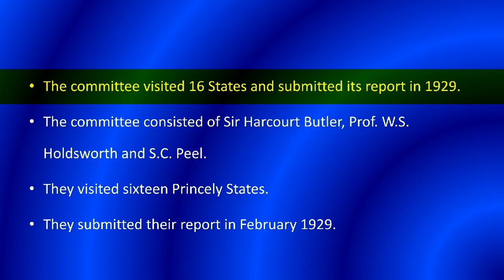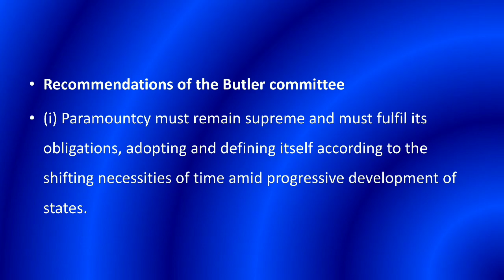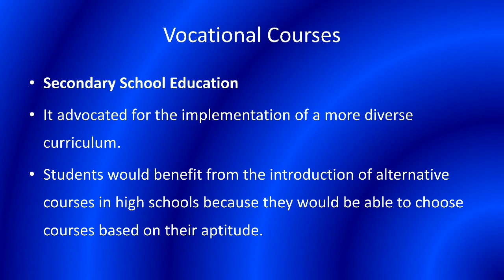कया थी Butler Committee 1927? Hartog Committee 1929? Wastage and Stagnation Concept?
Detailed ANALYSIS by a UPSC CLEARED Candidate